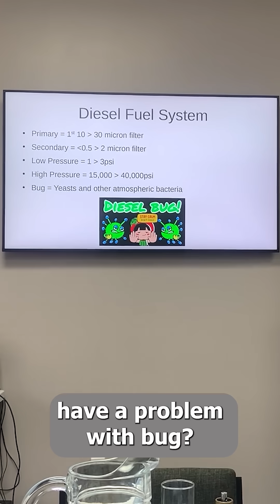Diesel Bug Will Kill Your Engine! Here’s What It Is!⚠️🚤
🚤 What Is Diesel Bug & How to Stop It? 🛢️

Diesel bug can clog filters, kill your engine, and leave you stranded! This quick guide shows you:

✅ What diesel bug is
✅ How it grows in your fuel tank

⚓ Want to master boat maintenance? Learn everything in our full course